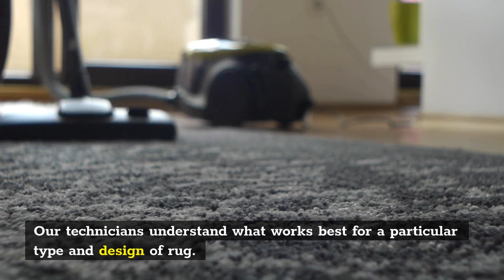Persian rug cleaning Mt Vernon | Westchester Oriental Rug Cleaning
Westchester Oriental Rug Cleaning

Westchester Oriental Rug Cleaning is your ultimate destination if you are looking for an expert professional rug cleaning service provider. We take great care of your treasured Oriental rugs which often have your sentimental values attached to them. Our technicians understand what works best for a particular type and design of rug.
Our customers in New York know that we believe in creating long term relationships by creating unforgettable customer experiences. Our cleaning technology is one of the finest and at the same time, our rates are the lowest in the market.

Westchester Oriental Rug Cleaning offers a range of rug cleaning services to its customers in New York using the best available organic cleaning compounds.

We do not employ strong chemicals as cleaning agents for your soft and delicate Oriental rugs because we know that they remove natural oils from the rugs making them brittle and affecting their durability.
Westchester Oriental Rug Clean is a one stop shop for all your Oriental rug cleaning requirements. Give us a call today and find out how you can benefit from our high-quality services.

You can bring your soiled and stained Oriental rugs ranging from silk to woolen and cotton variety to us and we will employ the most suitable cleaning technology accordingly to produce the best results.

We have been a long-term cleaning partner of many of our customers in Westchester County, NY. Our reputation has grown over the years due to a consistent performance in the area of Oriental rug cleaning in NY.

Oriental Rug Clean is an expert in the area of Oriental rug cleaning and has helped a number of people in New York with their rug maintenance needs.

You can increase the durability of your precious Oriental rugs by making use of our professional cleaning services regularly. We have a long-standing reputation in NY for removing dust, mites, stains and odor from all kinds of delicate Oriental rugs to improve the hygiene of your living environment.